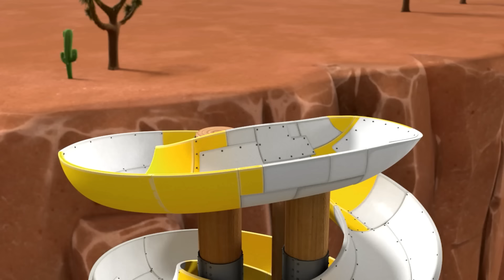Os Cães do Resgate Especial Polícia salvam os Jogos da Baía da Aventura! - PAW Patrol Português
Nesta compilação de desenhos animados da Patrulha Pata, o Humdinger roubou todas as medalhas dos Jogos da Baía da Aventura. Todos os Cães se juntam no Carro Especial de Polícia do Chase para este salvamento!

Quando há problemas na Baía da Aventura, a Patrulha Pata está lá para salvar o dia! Porquê? Porque nenhum trabalho é demasiado grande e nenhum cão é demasiado pequeno! Vê como a Patrulha Pata mantém a Baía da Aventura segura – esteja um gato preso numa árvore, uma galinha solta a correr, ou um comboio fora dos carris, descobrem sempre a maneira de ajudar quem precisa! Não percas as aventuras divertidas da Patrulha Pata!

Vê todos os episódios da Patrulha Pata no Nickelodeon!

Mantém-se a par das novidades da Patrulha Pata!